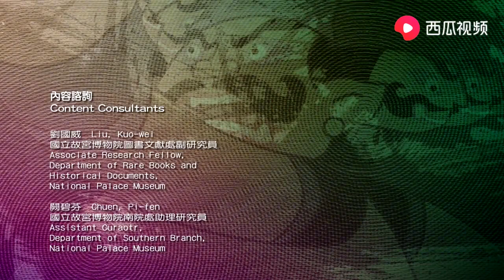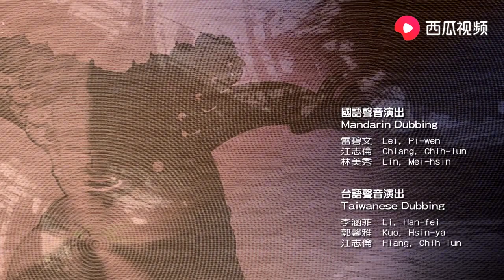VIRAL Chinese Ramayana by the National Palace Museum, China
The award-winning Short Ramayana animation by the Southern Branch of the National Palace Museum, ChinA